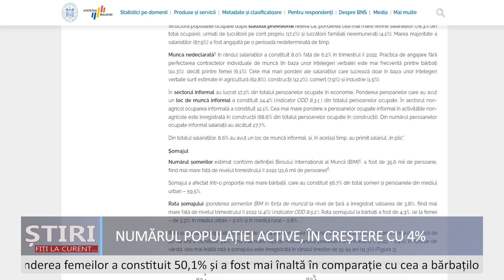Numărul populației active, în creștere cu 4 la sută.